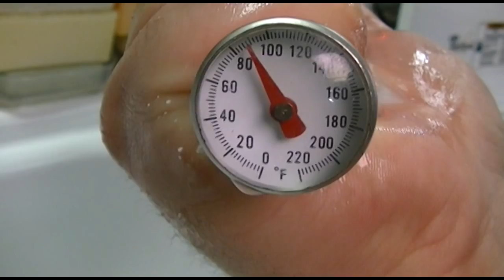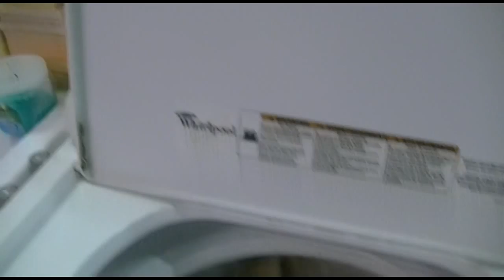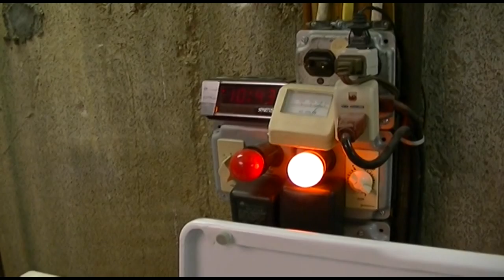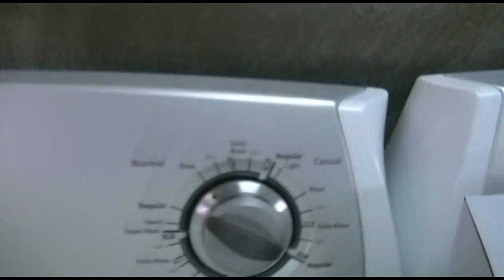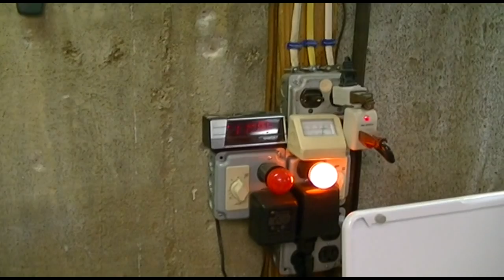WashDay Wash-In 21.0 With Sharkie626!!!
Towel time!  Mexican Ace powdered detergent, and an old bottle of Downy infusions fabric softener that spent way more months riding around in my car trunk than it should have.